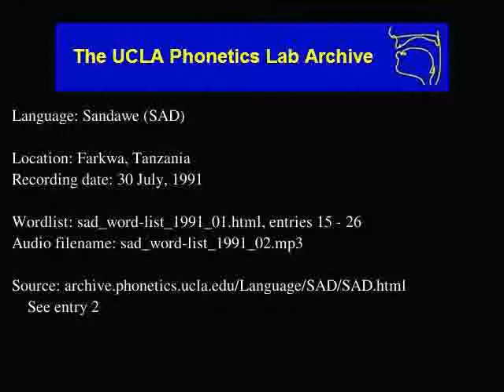Sandawe audio: sad_word-list_1991_02